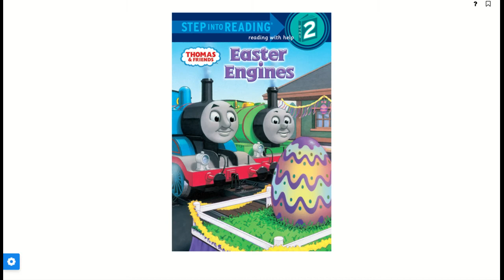THOMAS & FRIENDS: EASTER ENGINES by The Reverand W Awdry | Kids Books Read Aloud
A Let's Read! Read Aloud: Thomas & Friends: Easter Engines. Based on The Railway Series by The Reverand W Awdry illustrated by Richard Courtney